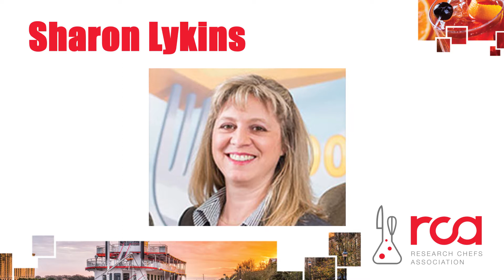Sharon Lykins Invites You to the 2018 RCA Conference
DescriptionSharon believes the food industry plays an important role in the economic and physical well-being (not destruction) of not only the United States, but the global population. She will share her thoughts on our responsibility to understand, respect and master the fundamentals of the research and development process in her keynote session “An Important, Noble Profession in an Important, Noble Industry."